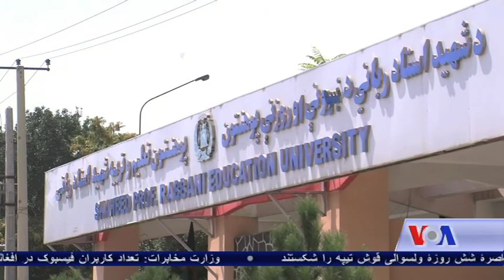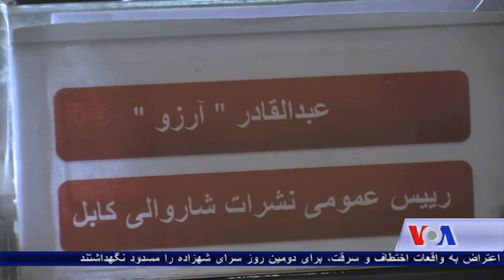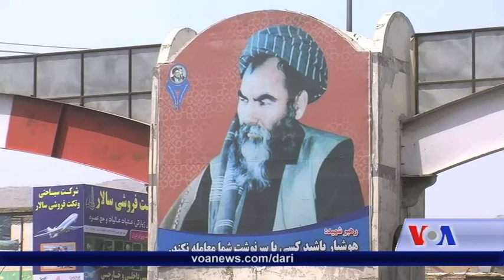Kabul residents controversy surrounding naming public places VOA Ashna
تغییر نام جاده ها و چهار راه های کابل، با موجی از واکنش های متفاوت روبرو شده است. شماری از باشنده گان کابل در واکنش به این روند، می گویند که تغییر نام جاده ها و چهارراه ها، ارزش تاریخی ـ فرهنگی این بخش ها را نابود می سازد و میان مردم افغانستان، شگاف های قومی نیز ایجاد می کند. اما کمیسیون نام گذاری جاده های کابل می گوید که این نام ها برای ایجاد همبستگی میان مردم انتخاب شده اند.